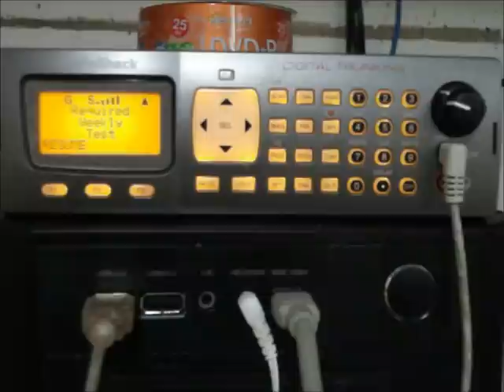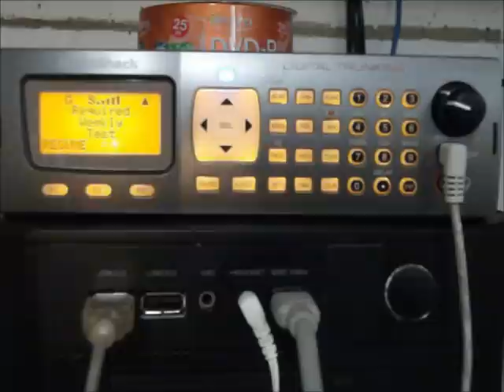WXM35 Weekly Test on Pro-197 scanner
I just bought a new RadioShack Pro197 digital scanner, and it has a SAME Weather Alert, so I figured I'd give you a video of the weekly test on it before I install it in my truck (since it's too damn cold to work outside).  This model has a bit of an odd quirk, because it went into alert on the first SAME data burst, instead of waiting till the end of the third.  This is why it goes off almost 10 seconds before the other two (the Reecom and the Oregon Scientific portable).  It is also very quiet because it is sitting directly on top of the computer, covering the speaker.